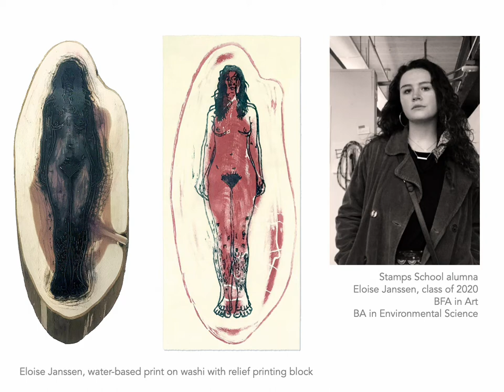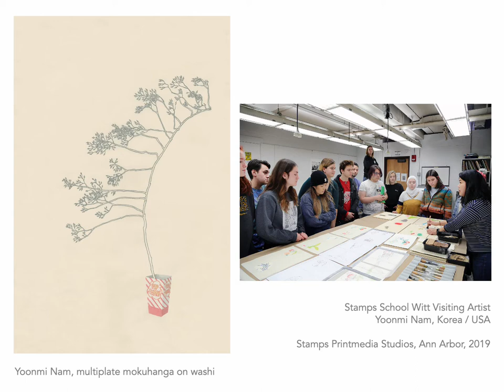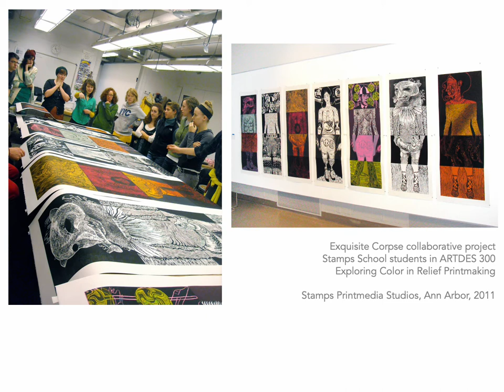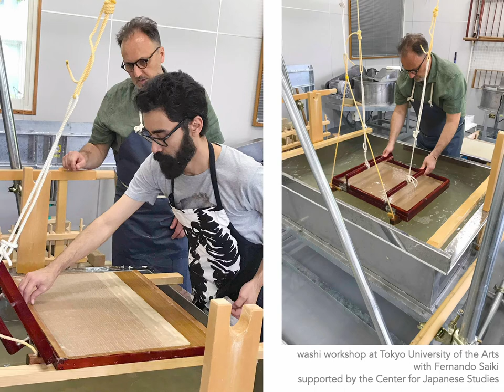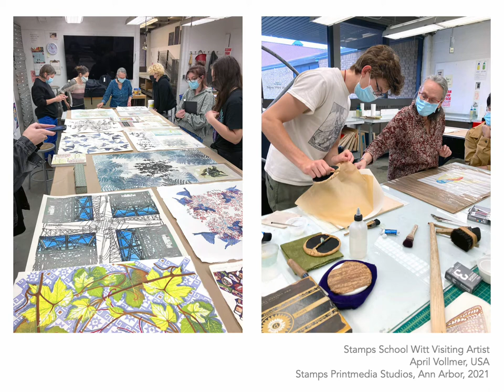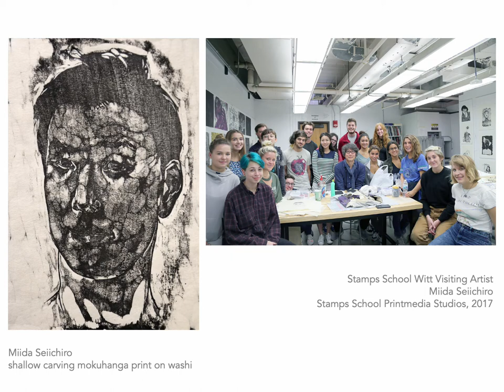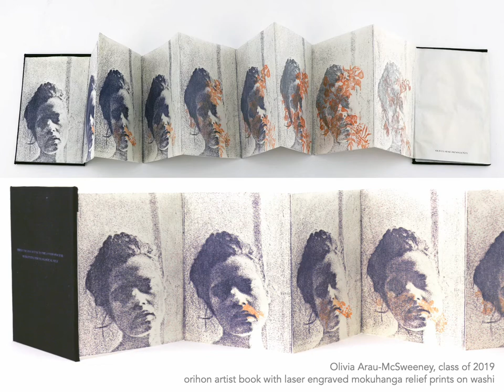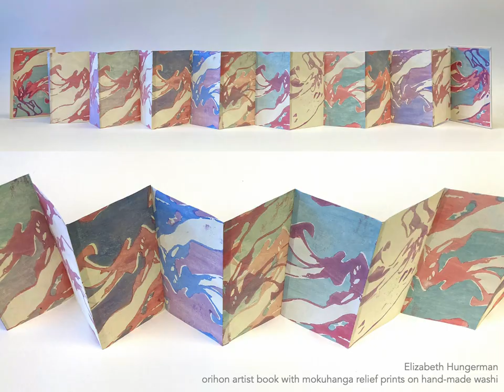Presentation - Endi Poskovic - Craft Inside and Outside Japan: Teaching Mokuhanga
IMC Nara 2021

Endi Poskovic
"Craft Inside and Outside Japan: Teaching Mokuhanga"